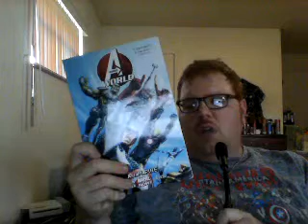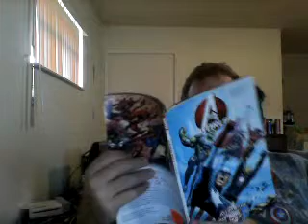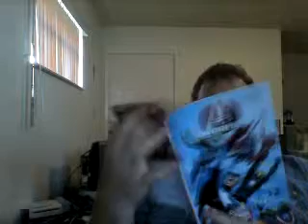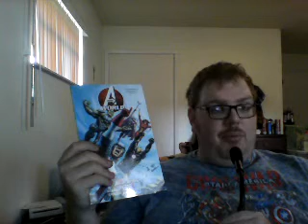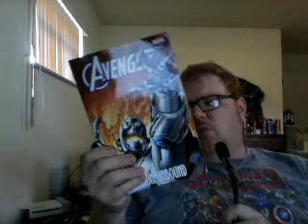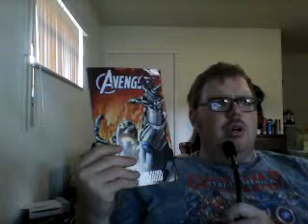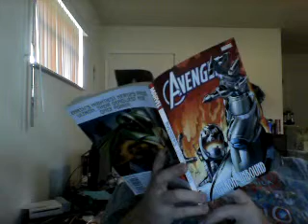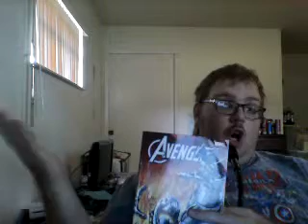Nick Lenz's Comic Corner Classics Non Classics Episode 939 Doubleshot 833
Avengers Vol.1 A.I.M.pire
Avengers: Ultron Unbound